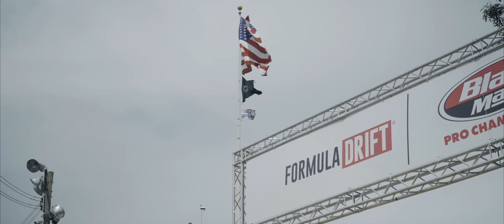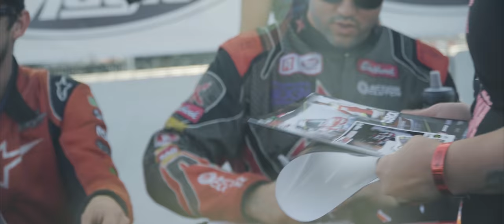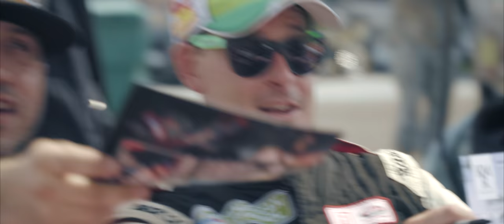Blood Sweat Speed (Jeff Jones Documentary) Feature